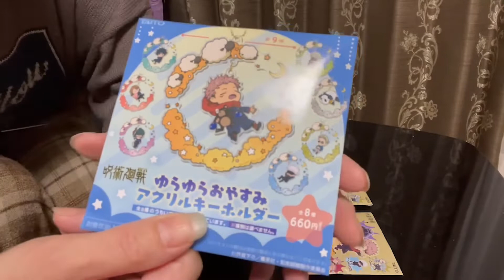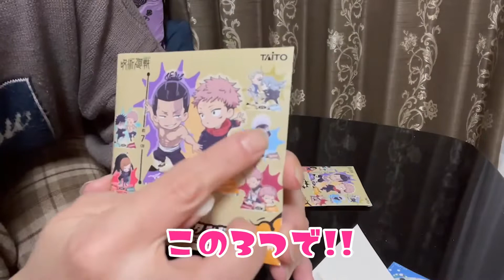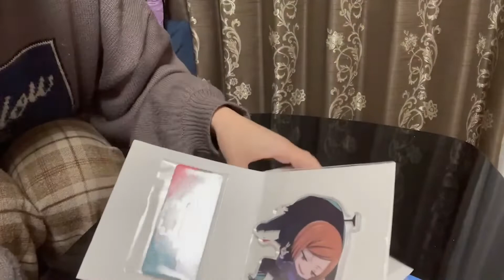【アクスタ】呪術廻戦☆見つけたら買ってみる編ｗ＃呪術廻戦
今日は丁寧なご紹介の妹ｗ推しの五条、棘出るのかな！
たまたま見つけて即購入！オタ活に手抜きはないねｗ

初めまして！